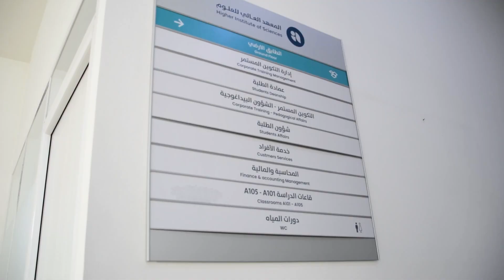المعهد العالي للعلوم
في وسط أجواء من الفخر و الفرحة مر حفل تخرج  الدفعة الثانية لطلبة المعهد العالي للعلوم في طور الليسانس 🎉
نعود معكم بهذا الفيديو إلى تلك اللحظات الاستثنائية التي عشناها يوم 26 نوفمبر 🤗
نجدد تهانينا للمتخرجين و نتمنى لهم المزيد من التألق 🙏